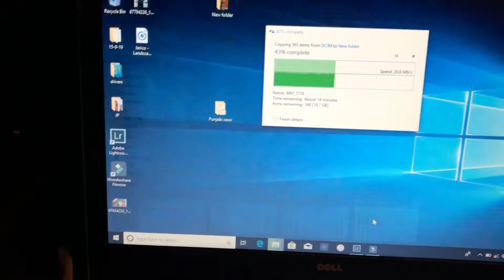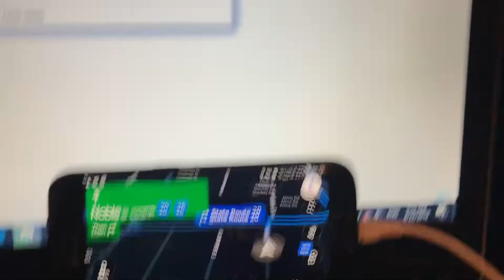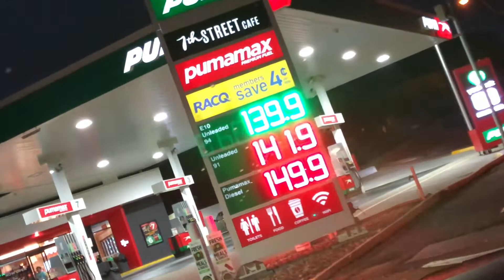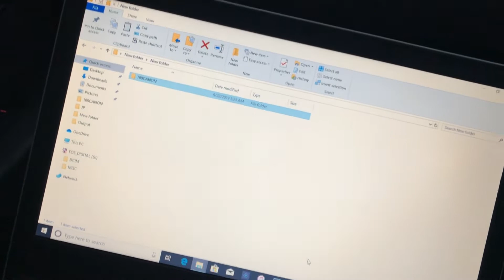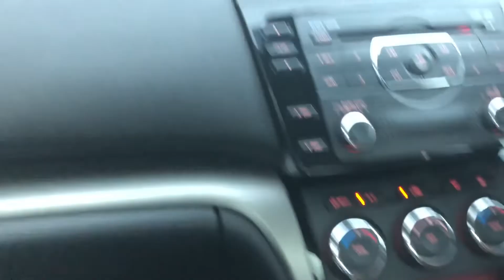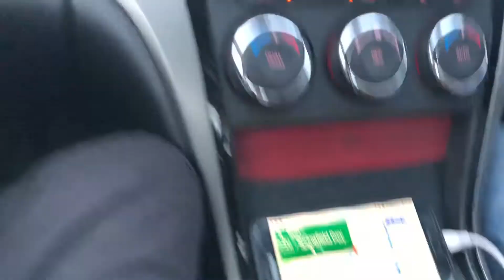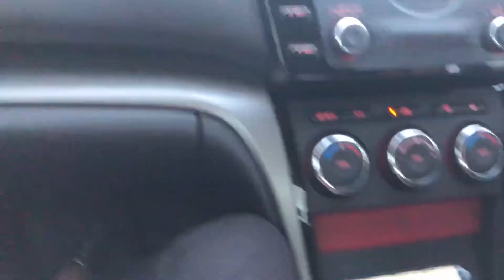Photoshoot Cancle hote hote bachaa !!